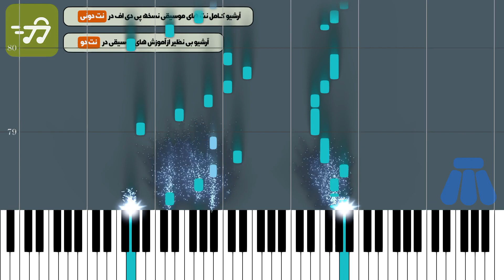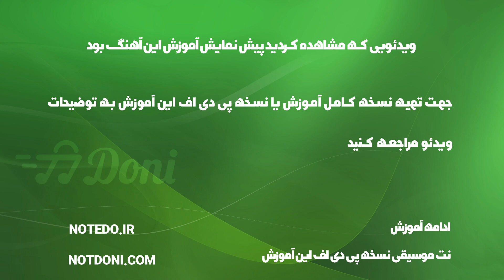آموزش آهنگ چراغ با پیانو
آموزش آهنگ چراغ با پیانو به همراه پی دی اف نت آهنگ چراغ برای پیانو

توضیحات
آهنگ ساز : محمد حیدری
تنظیم کننده : گروه نت دونی
ساز : پیانو
سطح : متوسط
مدت زمان آموزش : 00:05:45

متن ترانه :
نت پیانو آهنگ چراغ از مهستی

آهنگساز » محمد حیدری

تنظیم برای پیانو : گروه نت دونی

 نتی که در این قسمت مشاهده می کنید جهت اجرا با پیانو نت نویسی شده است جهت مشاهده نسخه های دیگر نت آهنگ چراغ از مهستی از طریق لینک های زیر اقدام نمایید . توجه داشته باشید با تغییراتی اندک در این نت می توانید آن را با ساز های دیگر نیز اجرا نمایید.

نسخه های دیگر نت آهنگ چراغ از مهستی

متن آهنگ چراغ از مهستی

توی این زندگیه ساکت و سرد
یه روزی یه دلقکی اومد و رفت
مثل یک پرنده ی غریبه بود
از کنار بوم من پر زد و رفت
دلقکی که عشق من برای او
مثل اون بازیه روی صحنه بود
اون منو برای قلبم نمی خواست
او دری تازه به روی من گشود
دلقکی که با تمومه گریه ها و خنده هاش
گریه های بی غمش ، خنده های پرصداش
من یه بازیچه ی شهر عشق اون
او تموم زندگیم ، با تموم بازیاش
یه بت چینی از اون ، واسه خود ساخته بودم
اونجوری که دل میگفت ، ساخته و پرداخته بودم
مگه باورم میشد ؛

تمومه زندگیمو واسه اون باخته بودم

کلمات کلید : نت پیانو آهنگ چراغ از مهستی ، نت آهنگ چراغ از مهستی برای پیانو ، نت موسیقی آهنگ های مهستی ، نت آهنگ های مهستی برای پیانو ، نت های پیانو مهستی ، نت موسیقی ، نت پیانو آهنگ های معروف ایرانی ، خرید نت پیانو چراغ از مهستی ، دانلود نت پیانو آهنگ چراغ از مهستی

کلمات کلیدی